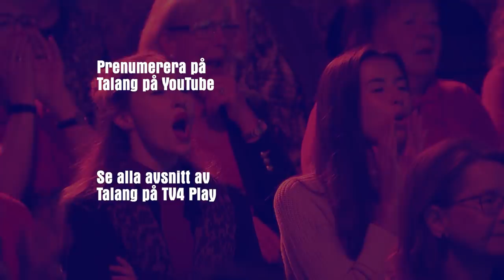Jerry galna pianospel får juryn att häpna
Jerry Carlssons mångsidiga pianospel ger blandade reaktioner hos juryn i Talang 2019.

@TV4Talang på Snap & TikTok